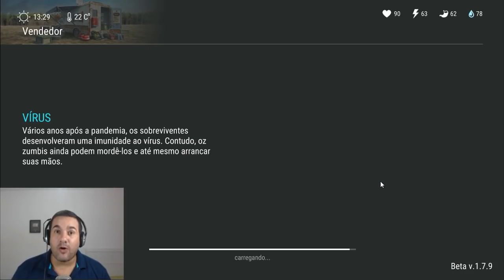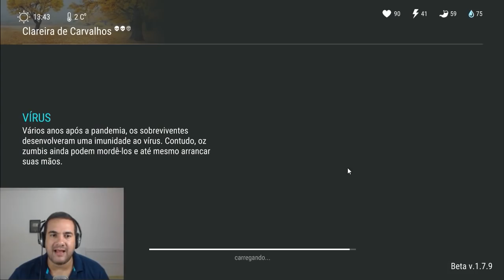TRUQUE PARA ENGANAR OS SOBREVIVENTES - LAST DAY ON EARTH SURVIVAL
PROGRAMAS QUE USO EM MEUS VÍDEOS :

PIXEL LAB
PS TOUCH
KINE MASTER
POWERDIRECTOR
AZ SCREEN RECORDER PRO
SCR